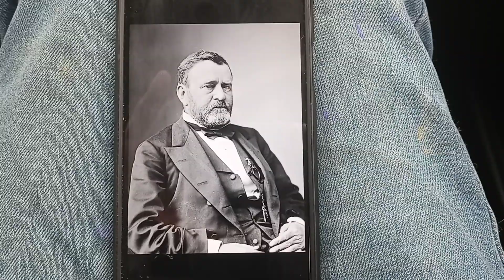all 11-20 president's of the united states in real history pictures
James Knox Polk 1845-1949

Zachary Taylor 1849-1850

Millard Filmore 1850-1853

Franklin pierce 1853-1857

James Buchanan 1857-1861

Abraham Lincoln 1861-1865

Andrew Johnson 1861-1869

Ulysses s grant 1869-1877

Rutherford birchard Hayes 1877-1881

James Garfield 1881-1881